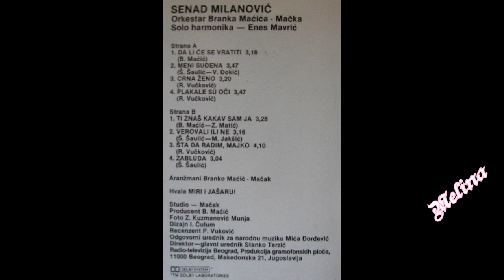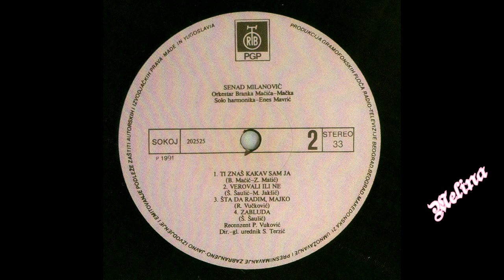Senad Milanovic - Zabluda - (Audio 1991)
Label and copyright:  PGP RTB & Senad Milanovic
You Tube distribution:

lyrics:  S. Saulic
Arr: Branko Macic- Macak